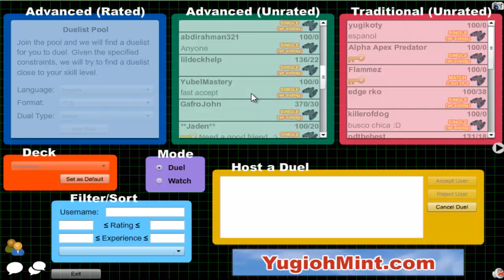Vitamin Y (Forever) Episode 211: Supervise Yubel #31 {feat. Stonzy}